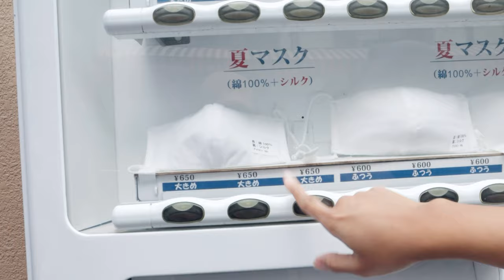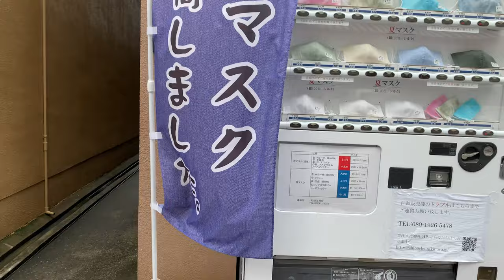MESIN CANGGIH PENJUAL MASKER | NYESEK! Jangan tanya Harga…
Loc : Kojima Jeans Street,Okayama, Japan
Kali ini saya jalan jalan keluar di sekitar rumah ,eh nemu vending machine penjual masker. coba beli ternyata ... memang benar jepang serba mahal . Satu masker harganya berkisar dari 400 yen sampai 850 yen ,dari ukuran kecil sampai besar ,kalau di rupiahin sekitar 50 ribu sampai 100 ribu.